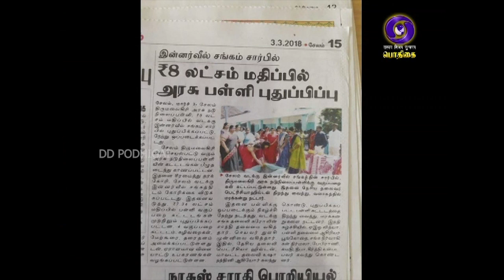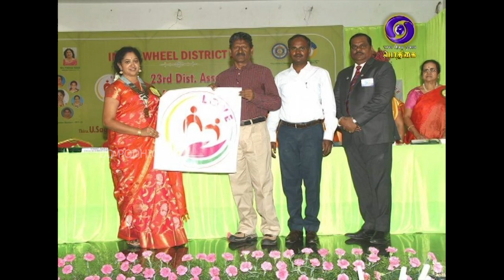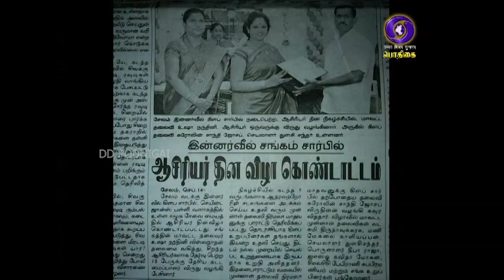NAM VIRUNDHINAR | 18 - 07 - 2019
AN INTERVIEW WITH USHA NANDHINI  -  நடனக்  கலைஞர்,   சமூக ஆர்வலர்